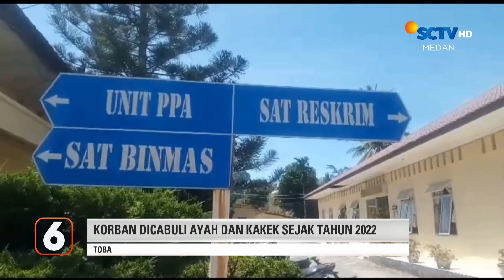Porter Bandara Kualanamu Ditemukan Tak Bernyawa | Liputan 6 Medan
Liputan 6 Medan, 21 Juni 2023 Part 1